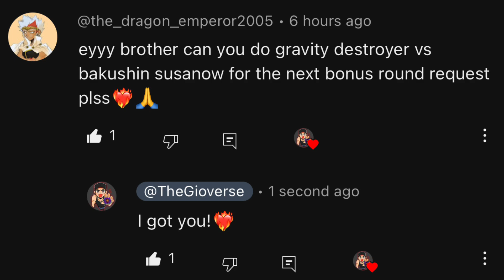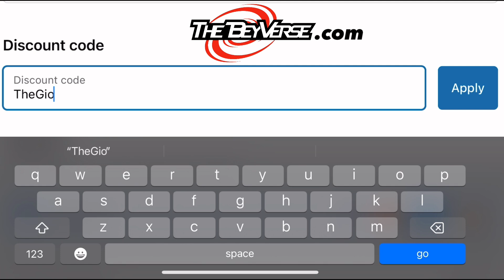My Cousin RANDOMLY Picks Metal Fight Beyblade Battles!! (SHE IMPRESSED ME!)